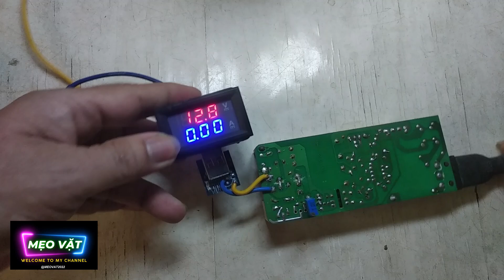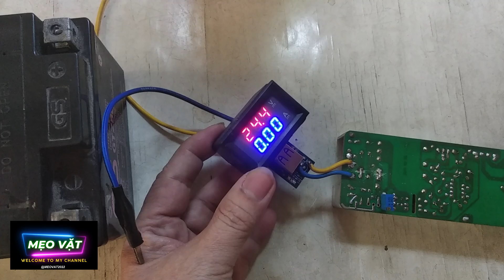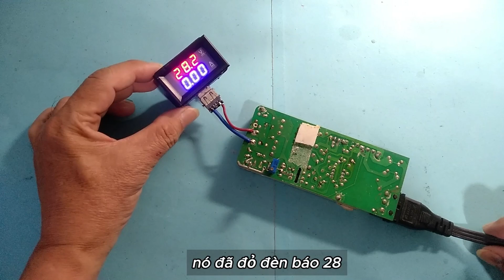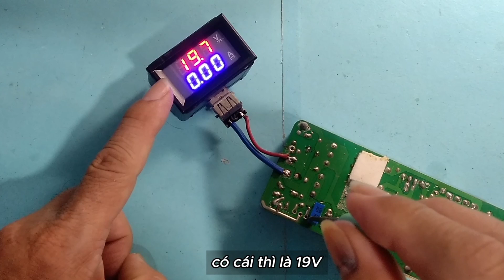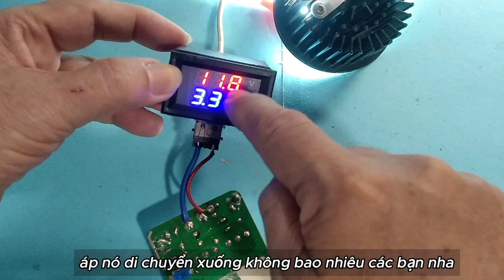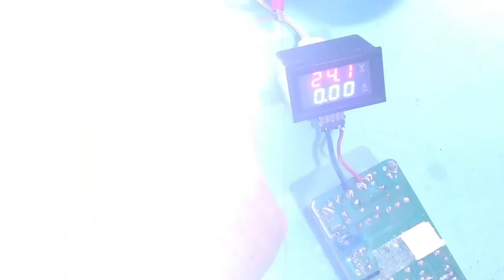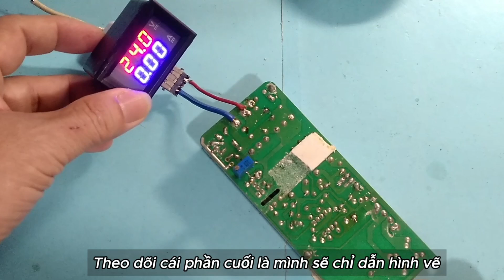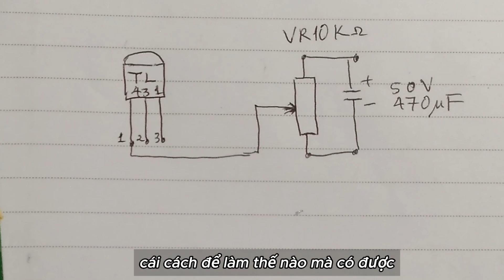Dùng cục sạc laptop sạc bình xe máy 12V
Dùng cục sạc laptop sạc bình xe máy 12V ,cách làm nguồn từ 5V lên 9v 12v  15V và 21V, rất tiện lợi cho mọi người.
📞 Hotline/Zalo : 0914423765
♻️ THEO DÕI TÔI
meovat2022 mẹo vặt 2022#Dùng cục sạc laptop sạc bình xe máy 12V Dùng cục sạc laptop#sạc bình xe máy 12V#cách làm nguồn từ 5V lên 9v 12v 15V và 21V# rất tiện lợi cho mọi người, cùng làm bạn nhé# hướng dẫn chi tiết cách làm#từ 5v lên 9v và 12v#meohay#meovatcuocsong#huongdan#cachlam